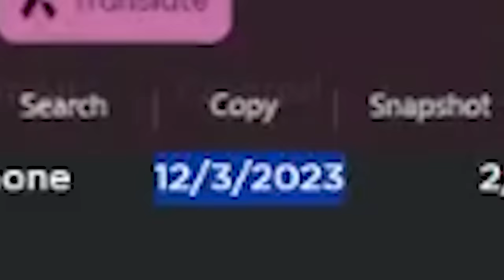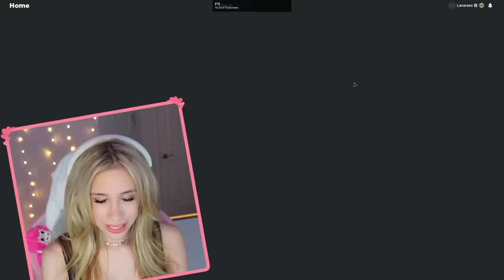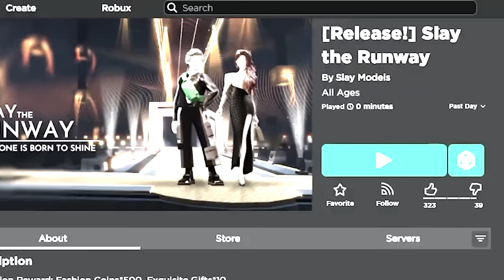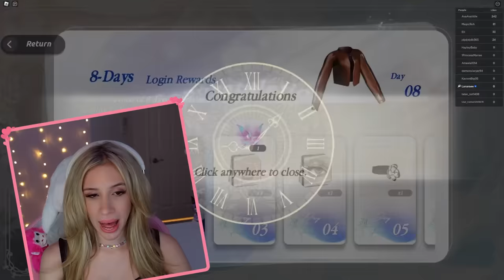DRESS TO IMPRESS Has “KNOCKED OUT“ The Competition on ROBLOX....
Whats your Favorite FASHION GAME on ROBLOX?!?